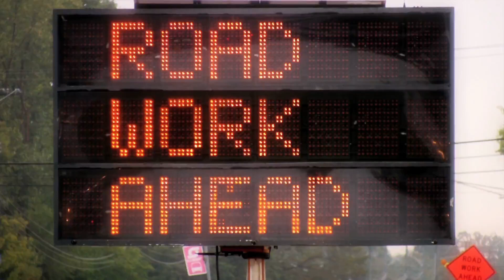43 5032 00